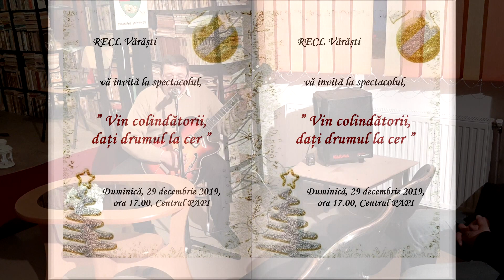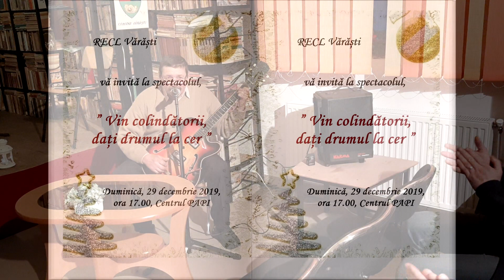Deschide usa, crestine - interpret Gigi Drăghici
Spectacol ” Vin colindătorii, dați drumul la cer”

29 decembrie 2019